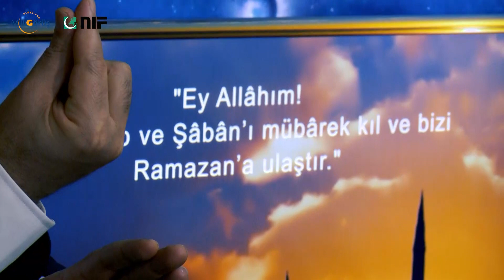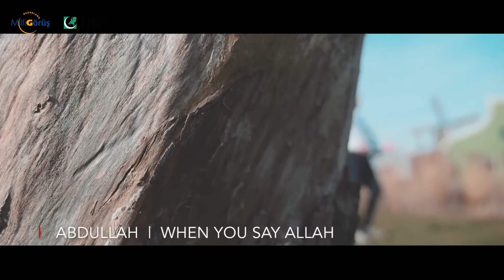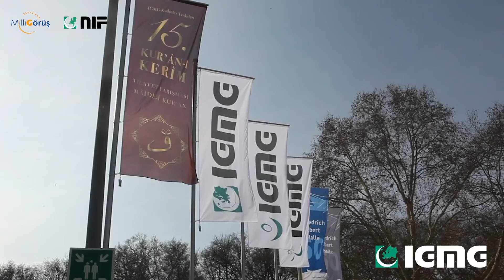Üç Aylar ve Regaib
Regaib Kandiliniz Mübarek Olsun